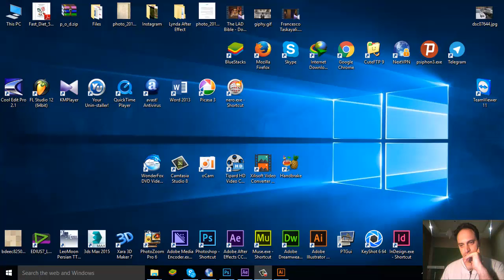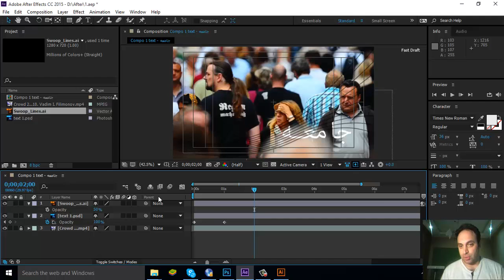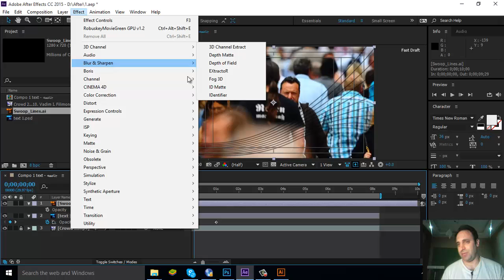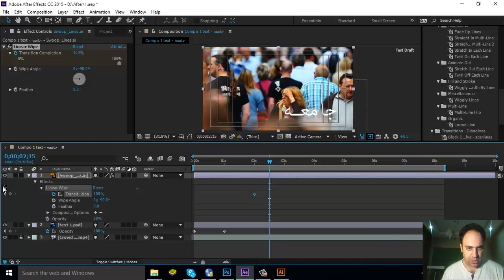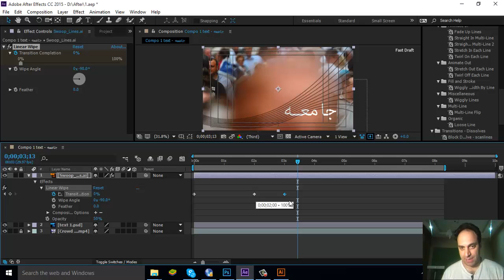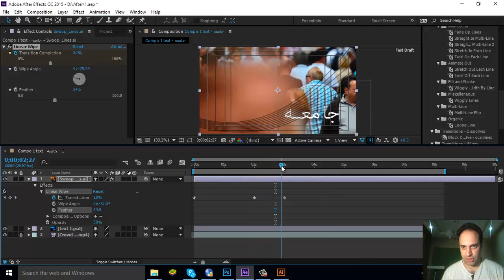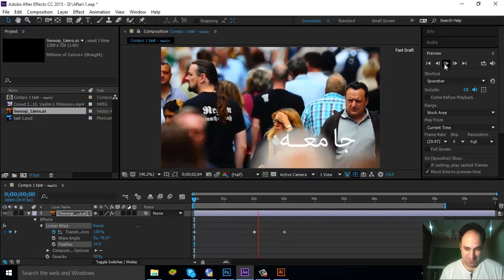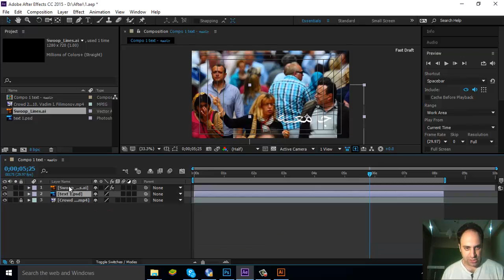5- افتر افکت - ورود فایل از ایلیستریتور - سعید طوفانی